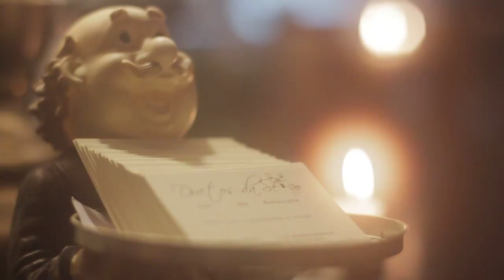Free Stock Footage